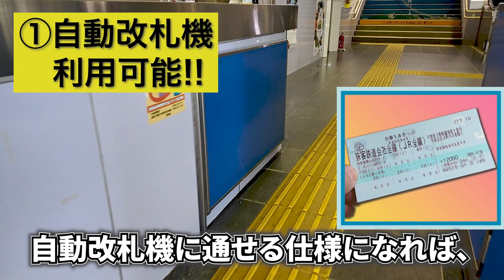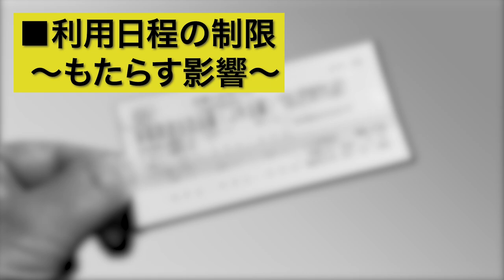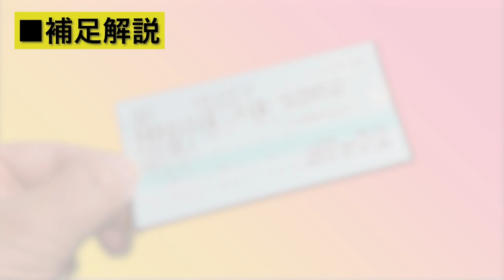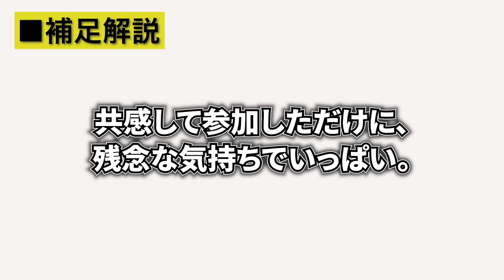【制度改悪!?】2024年冬の「青春18きっぷ」で注目すべき3つの変更点とその課題とは❓ / Problems facing the Seishun 18 ticket in winter 2024.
『【制度改悪 !?】2024年冬の「青春18きっぷ」で注目すべき3つの変更点とその課題とは❓』です。

(注)このコンテンツはポッドキャストでの配信を、
意図して制作しています。
映像内の画像やテロップは副次的なものとして、
ご理解いただけますと幸いです。

※ 視聴者様からのコメントや

▶️音声編集ソフト: Adobe Audition
▶️編集ソフト: Adobe Premiere pro
▶️SE音源：効果音ラボ

 Thank you so much for finding my videos every time!

 This video works produced as podcast by me.
 In that meaning, it's first time of content on my YouTube channel.
 So, I hope you receive as the sub-text about all pictures and subtitles on this video, please.
 And, main theme is the "Seishun 18 ticket" from winter 2024 was changed big system.
 Especially, I don't only limited the 3 biggest changing points, but also talk many Japanese people who like to travel with railway journey focus on serious problems in this train ticket.